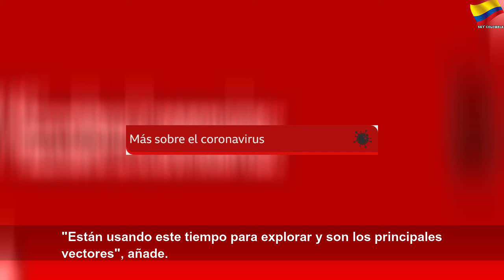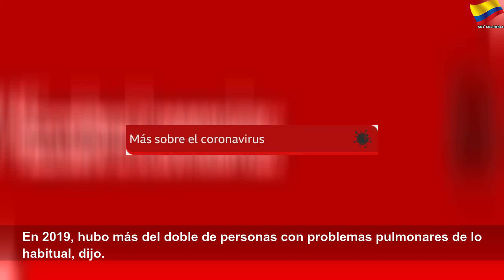La ciudad azotada por el COVID-19 que cava fosas comunes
La ciudad azotada por el COVID-19 que cava fosas comunes | Sky Colombia
En el corazón del Amazonas, Manaos lucha por no ser la próxima ciudad con cadáveres en las calles como le pasó en Ecuador a Guayaquil